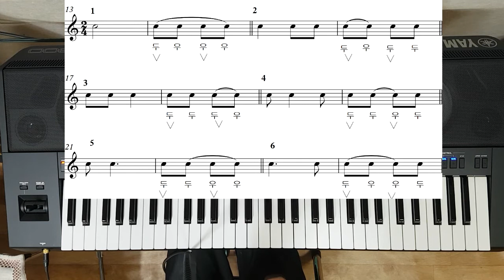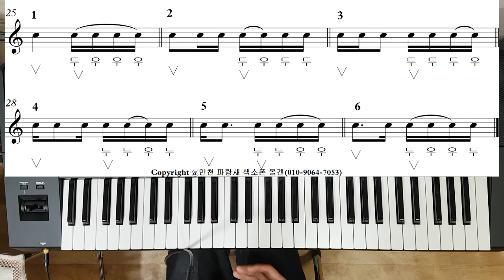전자올겐 왕초보박자배우기1강!!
전자올겐 배우기 박자 배우기 색소폰 강의